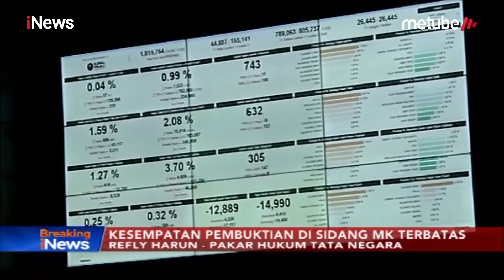Refly Harun: Waktu Terbatas, Sidang Sengketa Pilpres di MK Tak Masuk Akal - Breaking iNews 27/06